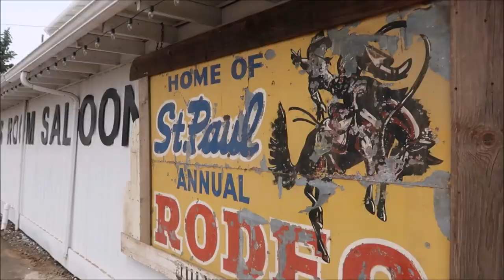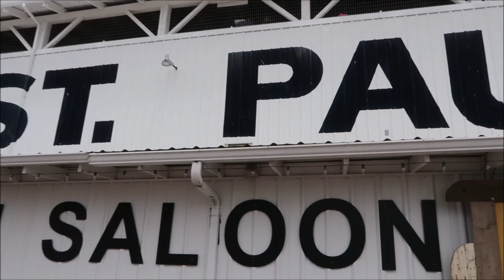Their First St. Paul Rodeo, 83rd Annual 4th of July Rodeo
Hey everyone, welcome to today's Their First St. Paul Rodeo, 83rd Annual 4th of July Rodeo. I hope you enjoy this video and find what you are looking for here, if you have any questions I am happy to help.
Code expires on July 31, 2018

Artist: Mykalee
Album: Drifter
Song: Moments